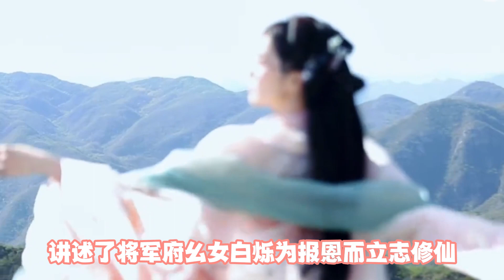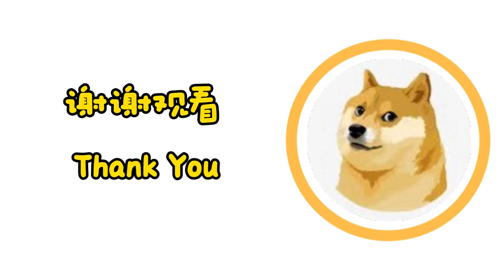仙侠剧《白月梵星》官宣！白鹿无缝进组担任女一号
此次白鹿是妥妥的大女主！！

您的留言鼓勵都是我莫大的動力

也歡迎大家關註follow & like我們FB主頁